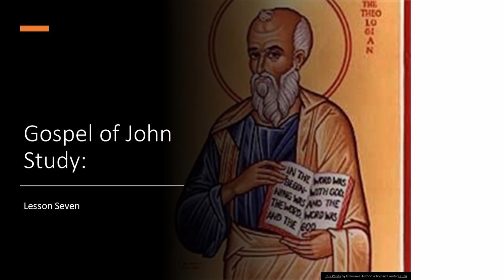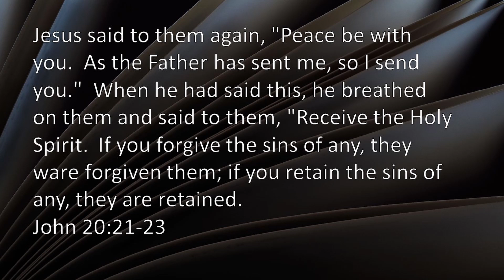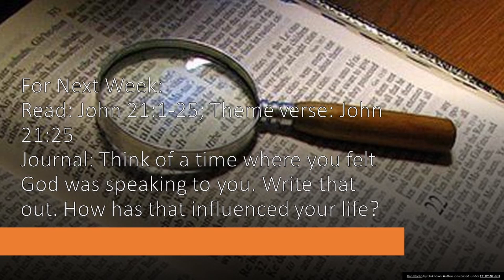John Lesson 7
Read Gospel of John 20:1-31. Focus on the role of the Holy Spirit. Also begin the process of asking yourself "so what?"